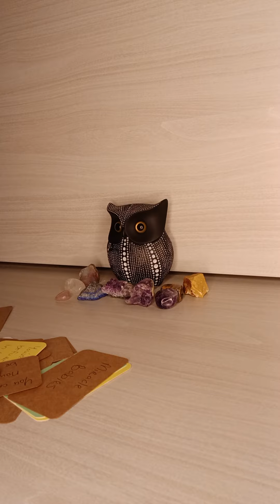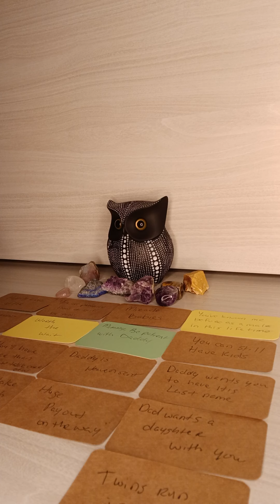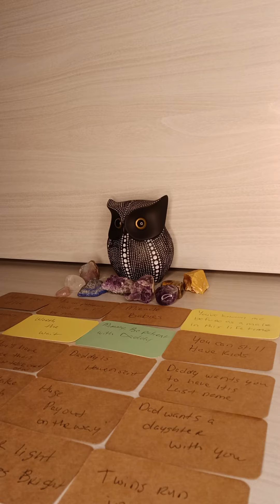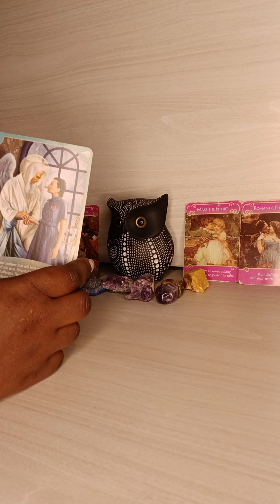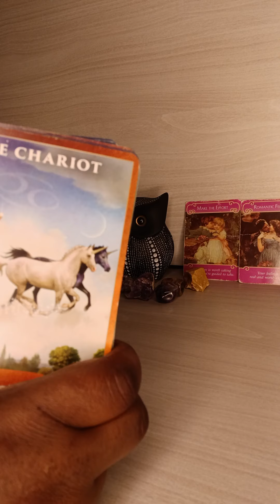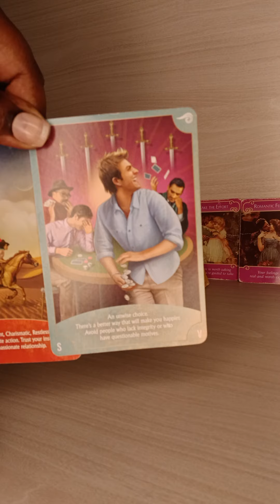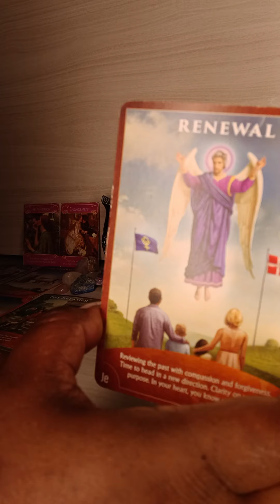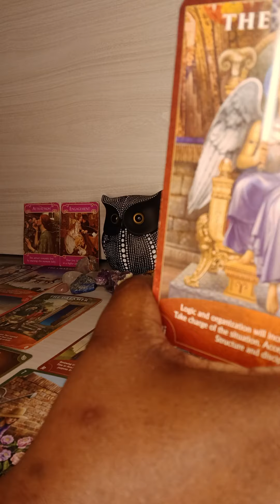💜🍼💙Spiritbabies💙🍼💜This love is heaven sent. Your patience has paid off 🙌🏾 Congratulations 🎉🥂🎉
Angel 😇 numers
111~1111~1212~1221~33~444